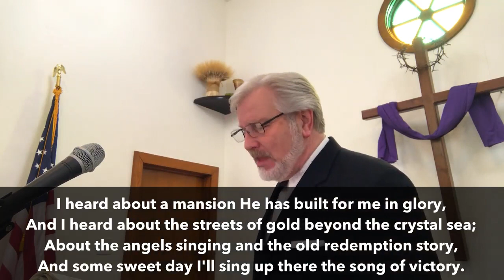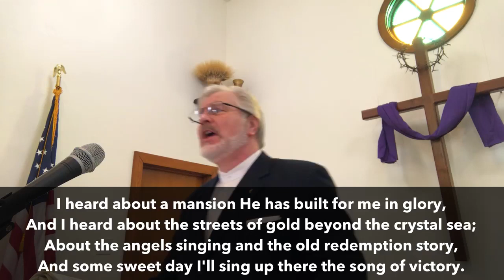ThunderAndReign&QuestioningTheAnswer031923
Good morning and welcome to our video service.
This morning, the pastor will teach his lesson, "Thunder and Reign."
Our choir will then sing the old hymn, "Higher Ground" followed by the pastor's sermon, "Questioning the Answer."
This video can also be viewed from our Norvelt Union Church's Facebook page. We hope you have a wonderful week ahead.